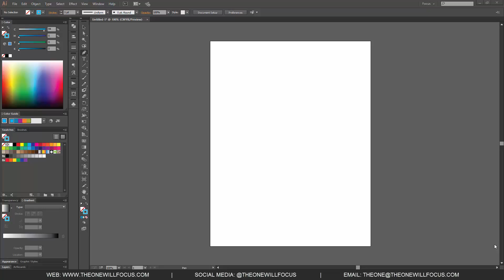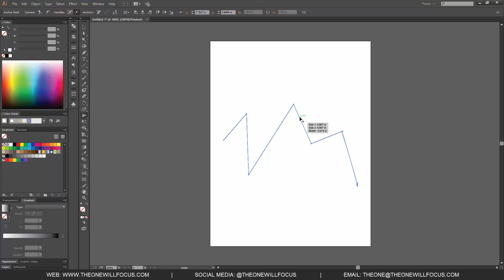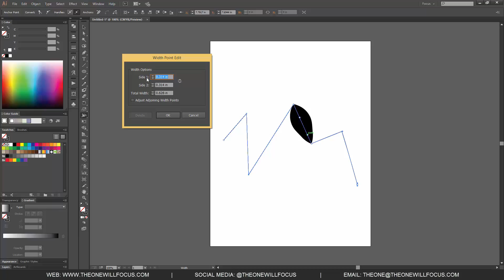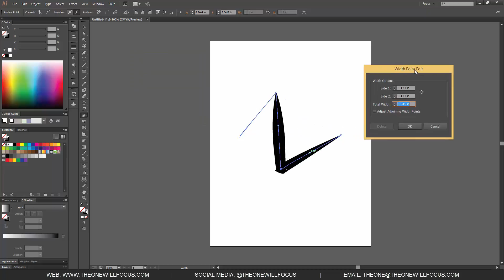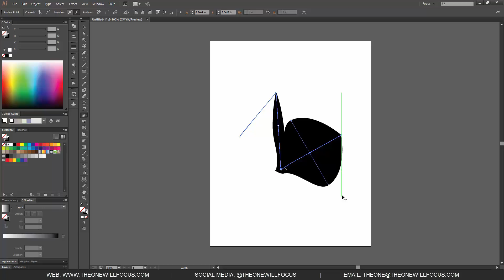Width Tool in Adobe Illustrator - Under 10 Series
Utilizing the width tool and how to manipulate stroke sizes